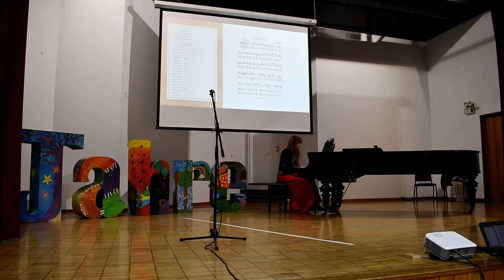Concierto Programa de Humanidades - Barroco y Romanticismo 03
Aria “Una voce poco fa” de la ópera "El barbero de Sevilla" de Giacomo Rossini. Interpretan: Mónica Alvarez, cantante lírica y ex alumna DSV, y Analía Marigliano, destacada pianista y apoderada de nuestro colegio. Concierto Barroco y Romanticismo del Programa de Humanidades.